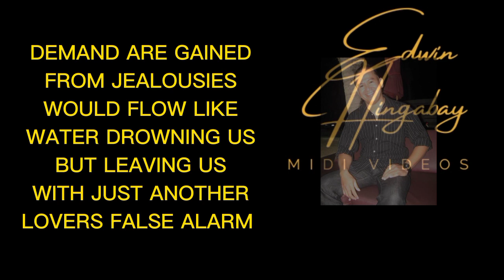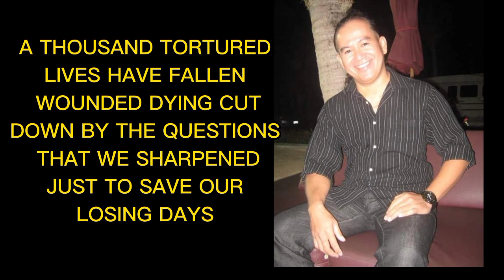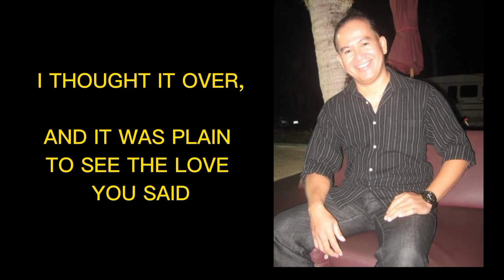MORE TO LOSE By Seona Dancing 1983 Midi CW2004, Mp3, Video By Z.E.M.H. April 16,2023 Sunday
MORE TO LOSE By Seona Dancing 1983 Midi CW2004, Mp3, Video By Zoilo Edwin M.Hingabay April 16,2023 Sunday